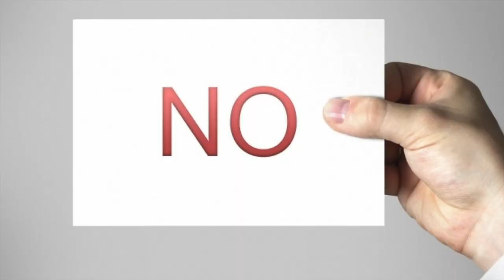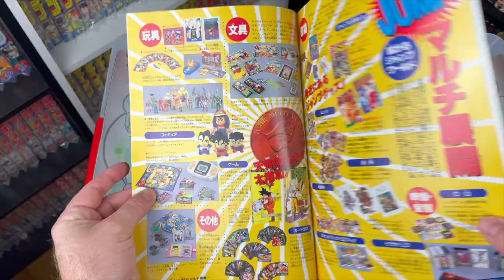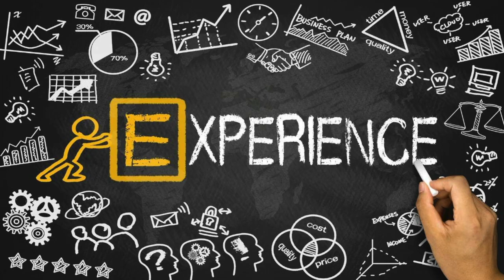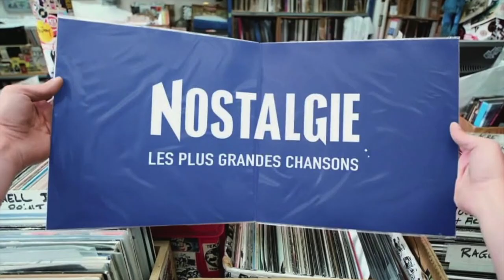🧩 GAME OF THRONES VERSION 📙 WEEKLY SHONEN JUMP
📢 Je vous raconte l'histoire de 🗓 l’année 1993 du Weekly Shonen Jump dans le 2️⃣6️⃣ ème numéro de l'émission ⌛Jumpologie.

📝 Sommaire de la 🎥 vidéo :
1:24 - 🚀 Introduction
3:25 - 🆕 New séries 1993
7:16 -  📖 Cover 1993
7:37 - 🎨 Color pages 1993
8:09 - 🥉 Podium 1993
8:25 -  Top 🥇1993
8:36 -  🏆 Ranking 1993
12:29 - 🔁 Mise à jour du ranking du ⛪ Hall of Fame du Jump